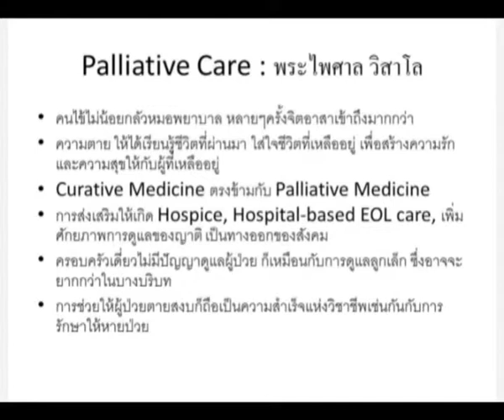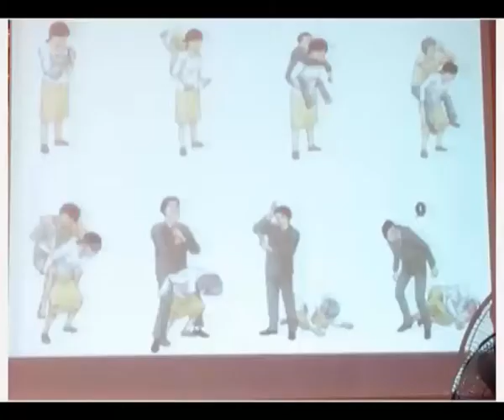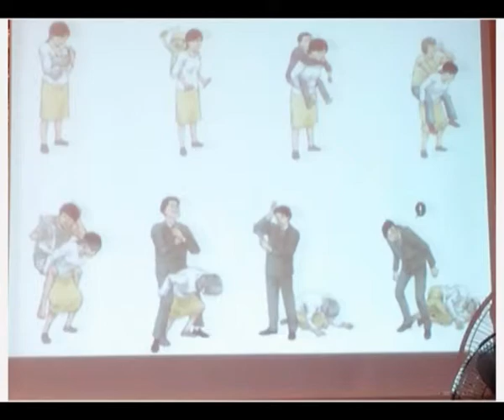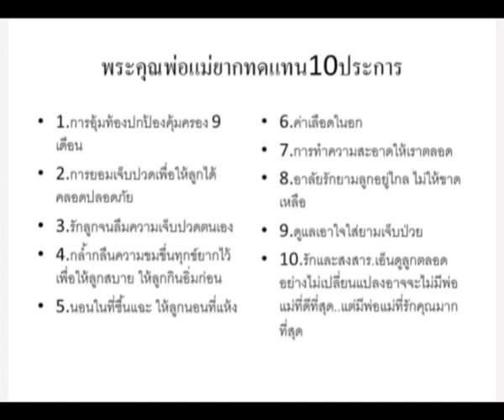palliative Care 2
กัลยาณการุณย์ อบรม จิตอาสาดูแลผู้ป่วยแบบบูรณาการ
ระหว่างวันที่ 20 เมษายน - 9 มิถุนายน 2556
ณ ธนาคารกรุงเทพ สำนักงานใหญ่
เรื่อง palliative Care สำหรับ จิตอาสา